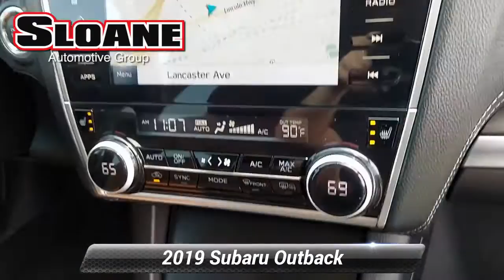Used 2019 Subaru Outback Touring, Malvern, PA 6117111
BACK UP CAMERA!, BLUETOOTH!, EXTRA CLEAN!, LEATHER !, LOW MILES!, NAVIGATION!, ONE OWNER LOCAL TRADE!, SUNROOF / MOONROOF !, USB PORT!.SLOANE CERTIFIED: This vehicle comes with a 3,000 mile/90 day limited comprehensive warranty, 15,000 mile/12 months of no-cost (Sloane Sponsored) maintenance and Free State Safety Inspections. The vehicle has undergone a 150-point inspection, and passes all State Safety and Emissions requirements.Odometer is 20083 miles below market average! Priced below KBB Fair Purchase Price! Awards:* ALG Residual Value Awards, Residual Value Awards * 2019 KBB.com Best Resale Value Awards * 2019 KBB.com 10 Most Comfortable Cars Under $30,000 * 2019 KBB.com 10 Best All-Wheel-Drive Vehicles Under $30,000 * 2019 KBB.com 5-Year Cost to Own Awards * 2019 KBB.com Brand Image Awards 25/32 City/Highway MPGFor 30 years, there's no place like Sloane.

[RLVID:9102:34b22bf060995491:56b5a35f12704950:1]